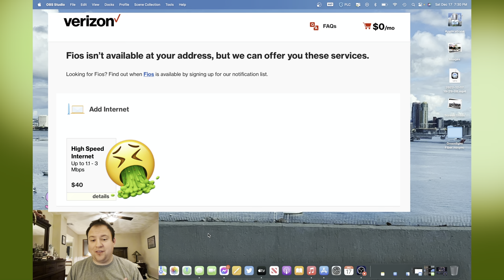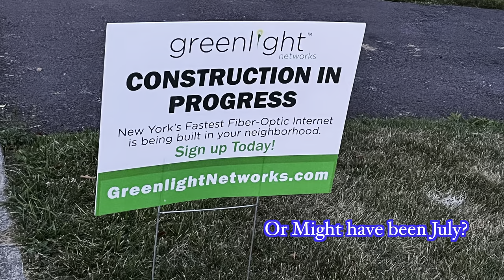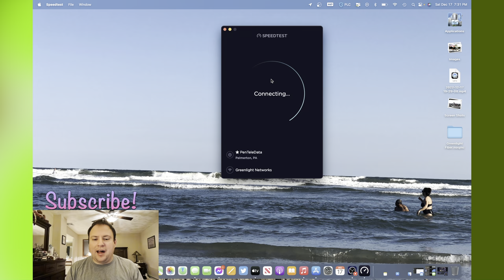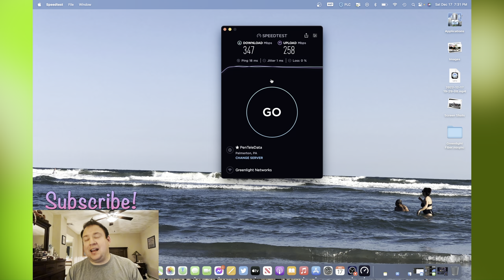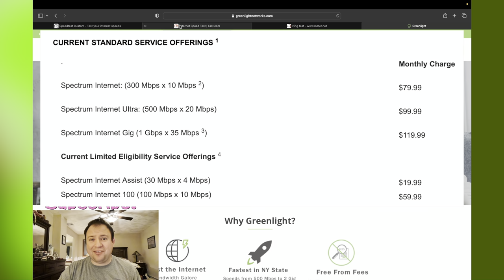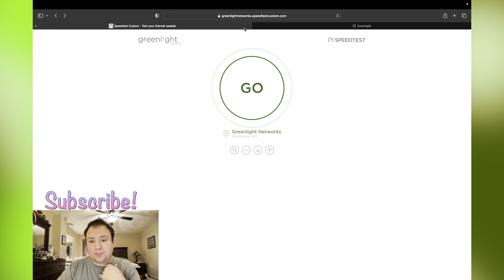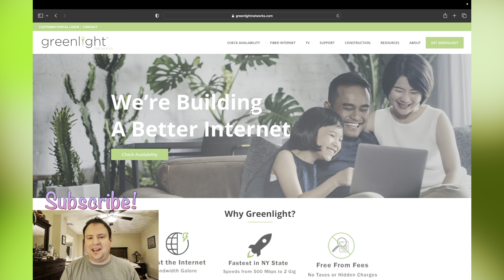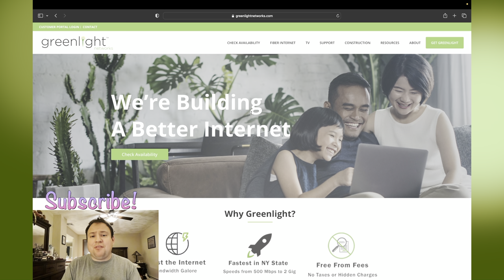Greenlight Fiber - Speedtests and Review | Goodbye Cable....FOREVER ✌🏻👋🏻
0:00 intro
1:48 Drilling accidents
2:27 Speedtests
4:06 Fast/Netflix testv
4:53 Ping Test
5:33 Greenlight's web test
6:26 Canceling Spectrum Nightmare
7:45 Should you switch?
8:44 Goodbye